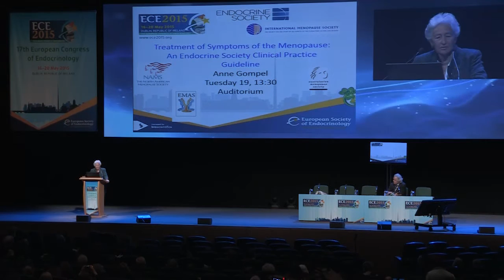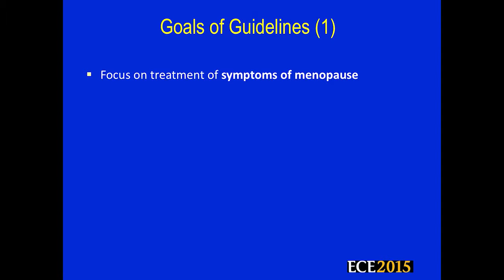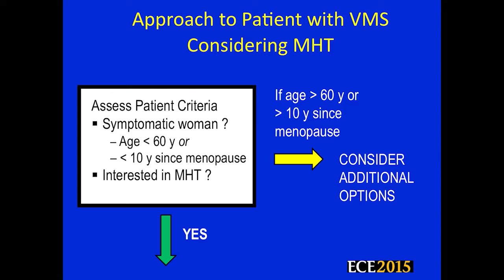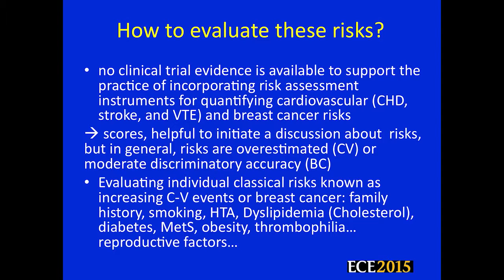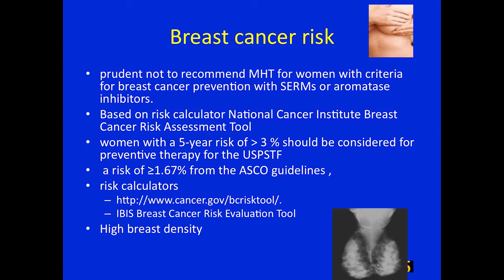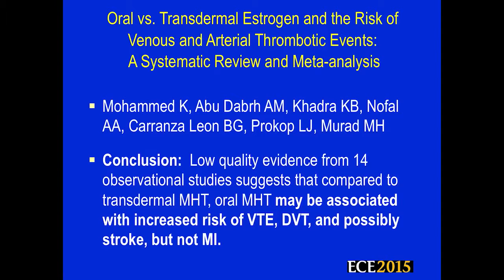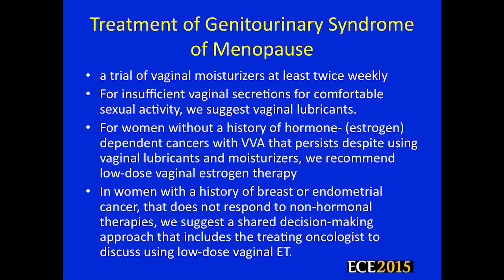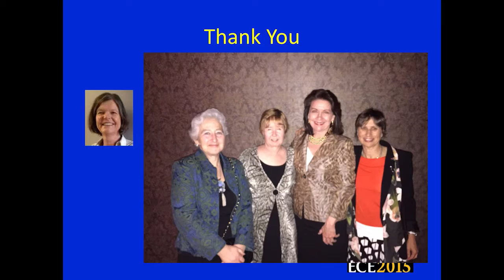ENDO/ESE/IMS/NAMS Clinical Practice Guideline Session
Anne Gompel presents the ENDO/ESE/IMS/NAMS Clinical Practice Guideline Session: Treatment of symptoms of the menopause.